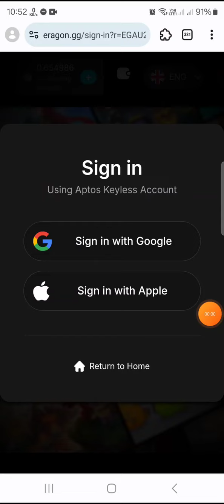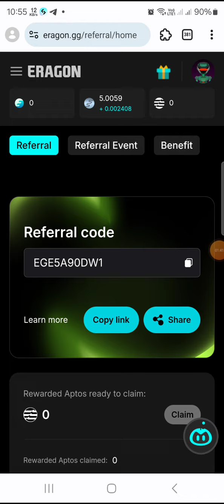Eragon Gaming Airdrop 💰 $EGON Token